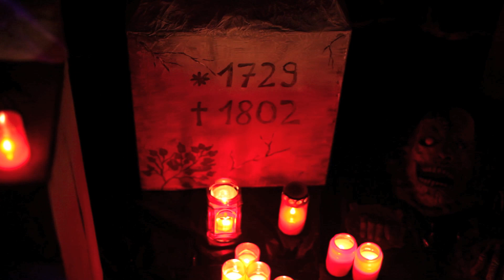Halloween Geocaching Event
Das geniale Event in Porselen.